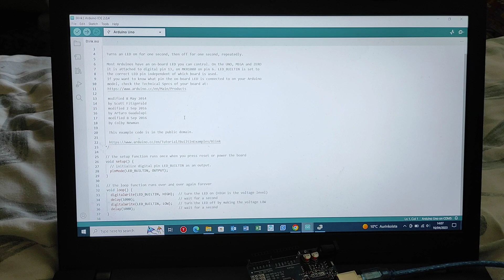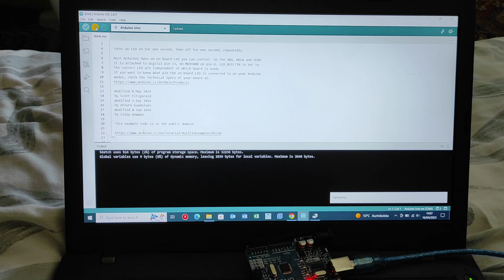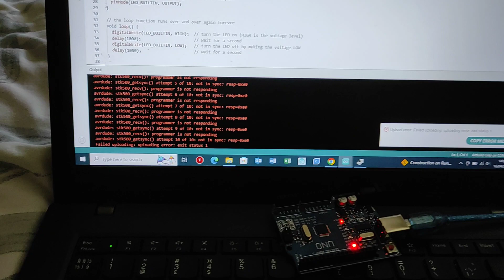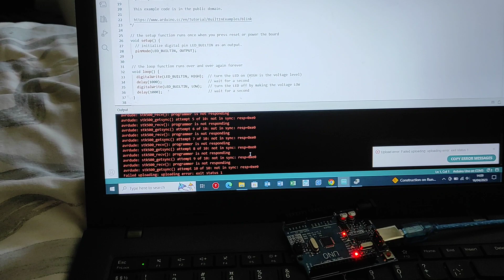Arduino UNO clone problem, can't upload code (arduino ide)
I purchased cheap chinese arduino clone with ch340 chip. I installed drivers and my pc detects the arduino board but I have drouple uploading a code with arduino ide. any thoughts or even better if someone knows the answer right away. please help.